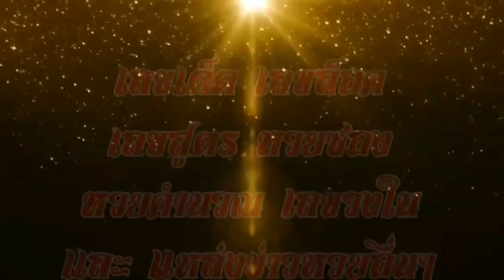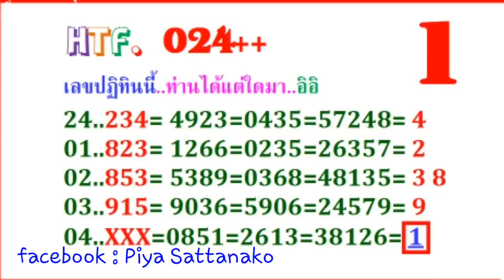วิ่งเลขนี้เอาเงินล้าน วิ่งตัวเดียว เน้นตัวเดียว 2/3/61